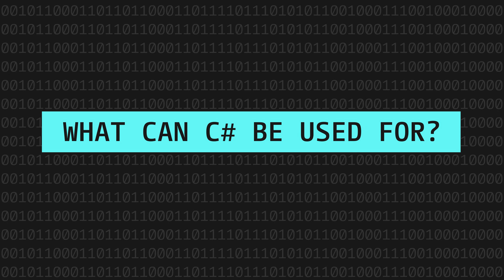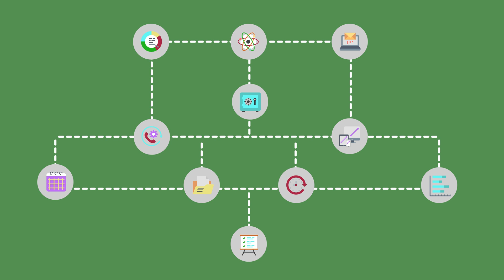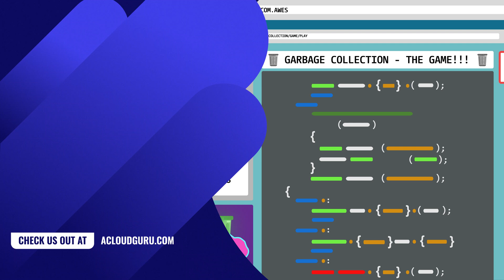Programming Languages for the Cloud: C#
C# is another extremely popular and versatile programming language. As the primary language used in the Microsoft .NET framework, it runs across millions of hosted and embedded systems all over the world, even on Linux and MacOS devices. C#, being a managed language, is also easier to learn as complex tasks like memory management and garbage collection are done for you. Of course, all major cloud computing platforms support C# as a primary language, meaning it's used across millions of cloud applications too. Lars Klint covers all this and more, giving you a host of reasons why C# should be your next cloud programming language of choice.